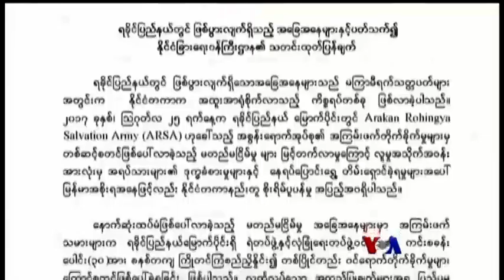သတင္းအက်ဥ္းခ်ဳပ္ (၀၉.၁၂.၂၀၁၇)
ေျမာက္ကိုရီးယားအေပၚ ဒဏ္ခတ္ပိတ္ဆို႔မႈသစ္ ကုလ ခ်မွတ္၊မုန္တိုင္းေၾကာင့္ ဖေလာ္ရီဒါလူဦးေရတ၀က္ လွ်ပ္စစ္မီးျပတ္ေတာက္၊ ရခိုင္ျပည္နယ္အေရး အေမရိကန္အိမ္ျဖဴေတာ္ စိုးရိမ္၊ ရခိုင္ျပည္နယ္အေရး ထိန္းထိန္းသိမ္းသိမ္းလုပ္ေဆာင္ဖို႔ ႏုိင္ငံတကာ တိုက္တြန္း။